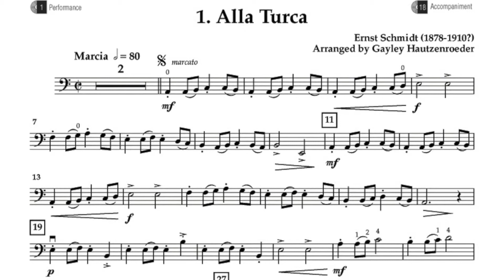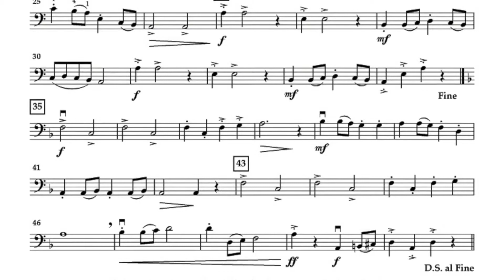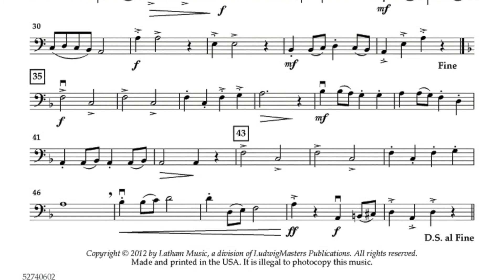Developing Virtuosity - Bass Book 2: 1. Alla Turca